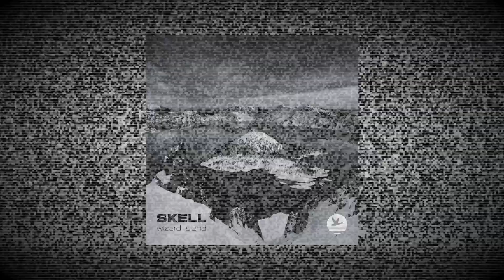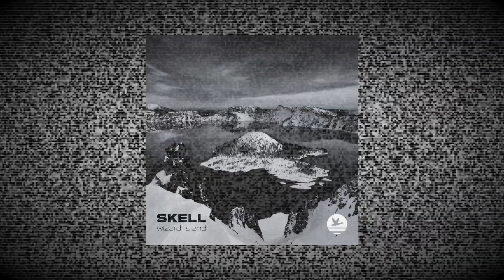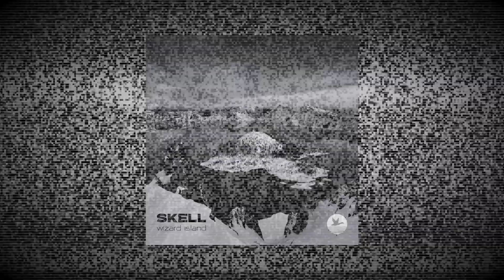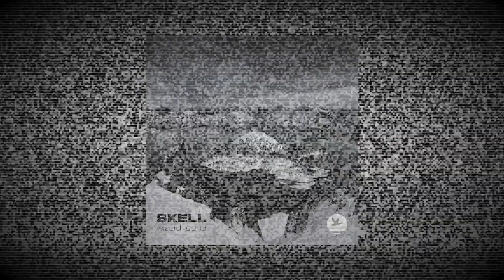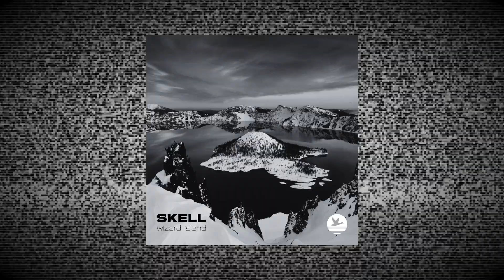Skell - Wizard Island - Full EP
SKELL "WIZARD ISLAND"

Answering an ancient call of mythological sorcery, SKELL unearths a heavy doom metal unheard of in these modern times. Bringing forth a hypnotic array of hard instrumental tracks, what might seem like chaos to the unattuned ear is in actuality a release of primal rage to those who believe in the legend of SKELL. Honoring the creator of Crater Lake atop Mount Mazama in Southern Oregon, this group of Pacific Northwesterners started playing together in 2013 and will release their debut album, “Wizard Island”, in 2023. Inspired by non-traditional abstract artists like Basquiat, Kooning, and Dalí, as well as non-traditional abstract music like Coltrane’s “Interstellar Space” and Sun O)))’s Life Metal, SKELL is the antithesis of “pop music” humbly worshiping the dwindling medium of True Art. Featuring Jason “BC” Goessl, Brian "Biz" Barnesky and Joel "Pappy" Stanner on guitars, Kevin "Sleep" Millard on bass, and Robb "518" Davidson on drums, SKELL's tradition was to meet at People's Pub (RIP) on Ballard Ave in Seattle, WA before rehearsing every Wednesday beneath Bop Street Records where they recorded each session and dutifully communed with The Muse.